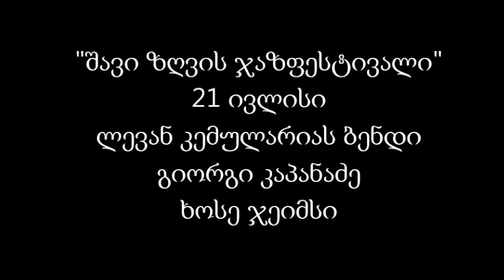"შავი ზღვის ჯაზფესტივალი" 2013 [4]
შავი ზღვის ჯაზფესტივალის ბოლო, მეოთხე, დღეს სცენაზე ხოსე ჯეიმსი, ლევან კემულარიას ბენდი და გიორგი კაპანაძე გამოვიდნენ.